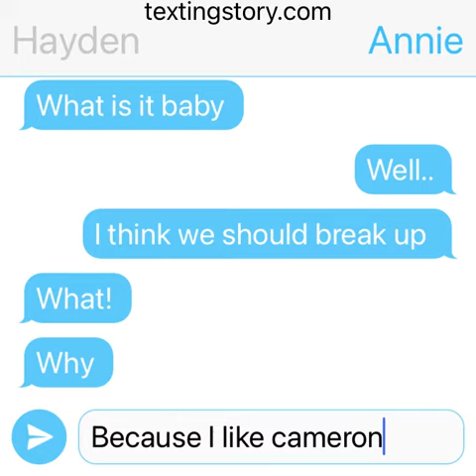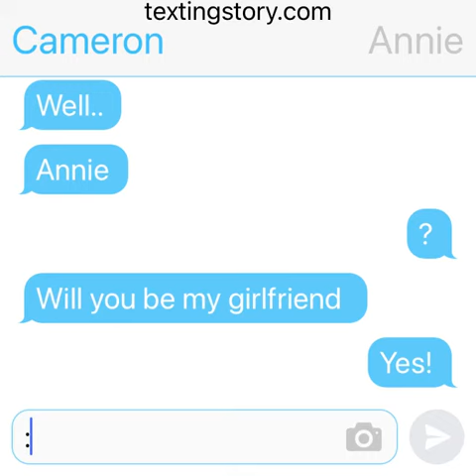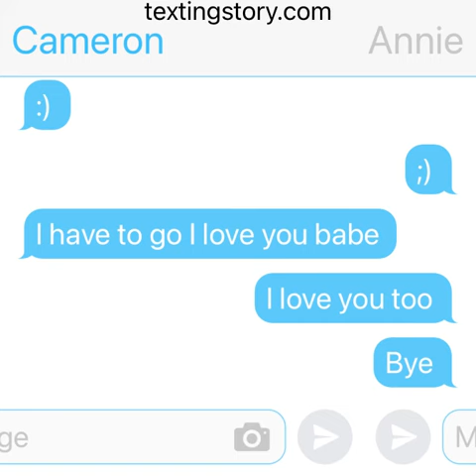Annie and Hayden break up! Annie and Cameron get together!